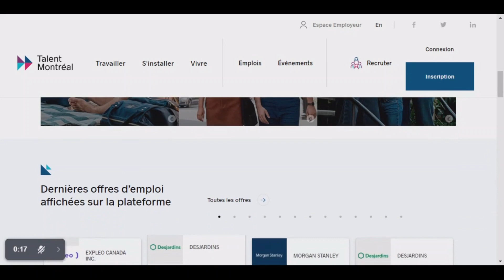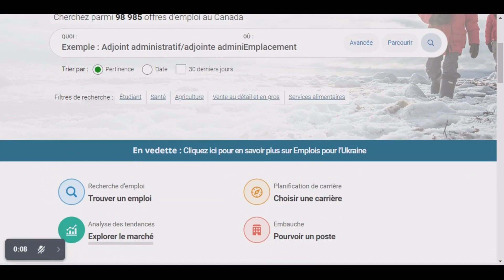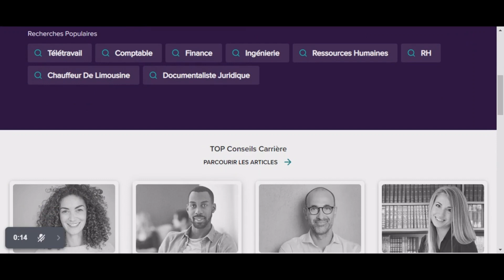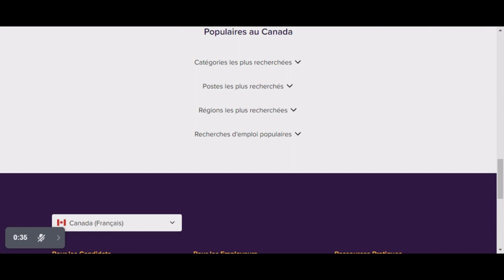les 5 meilleurs sites pour trouver l'emploi au canada pour les étrangers